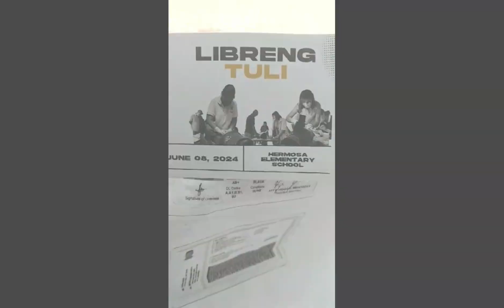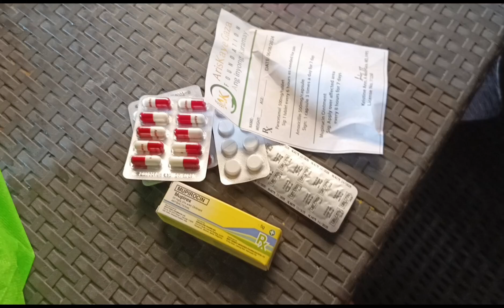LIBRENG TULI/KUYA PRINCE TULI NA...MUNTIK NA UMATRAS!!